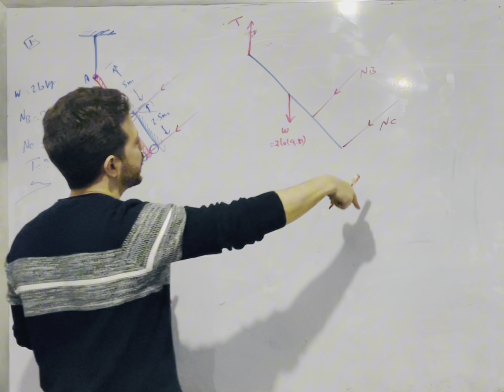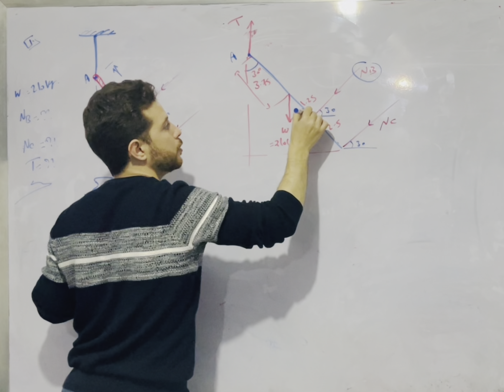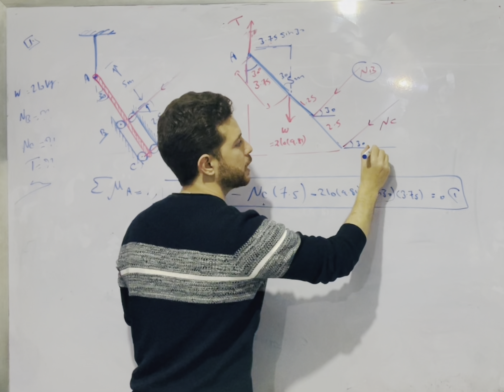The 210-kg homogeneous log is supported by a rope at A and loose-ﬁtting rollers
The 210-kg homogeneous log is supported by a rope at A and loose-ﬁtting rollers at B and C as it is being fed into a sawmill. Calculate the tension in the rope and the reactions at the rollers, using the given FBD. Which rollers are in contact with the log?